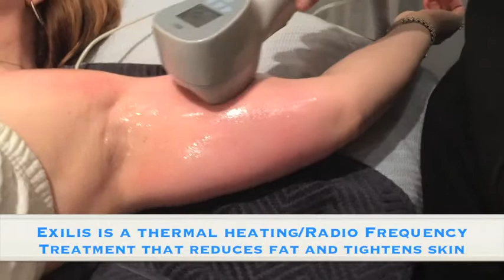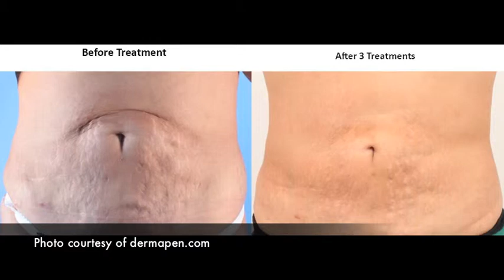BLUE Cosmetic Surgery testimonial for Exilis and Dermapen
Blue's patient discussing her successful experiences with Dermapen and Exilis at BLUE.